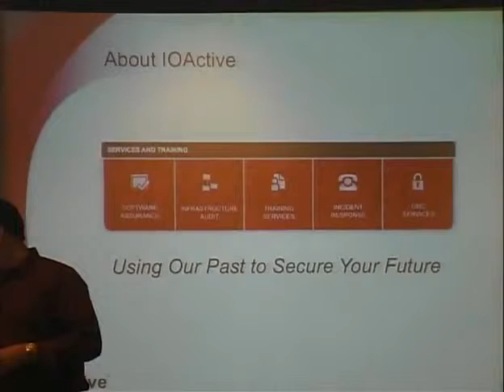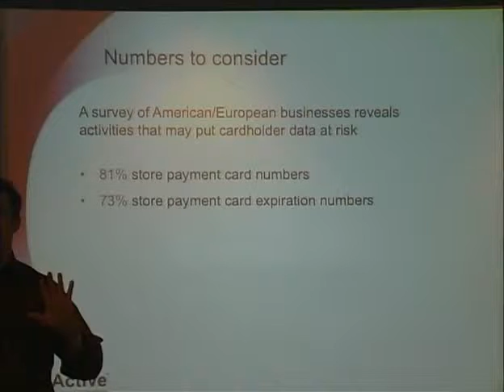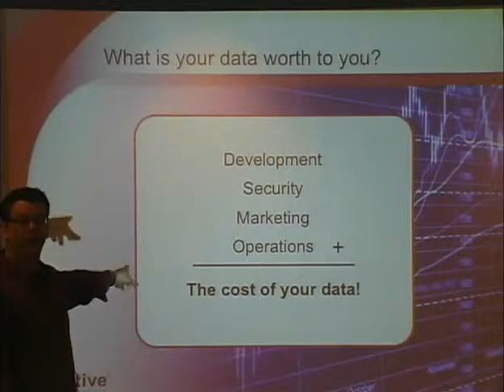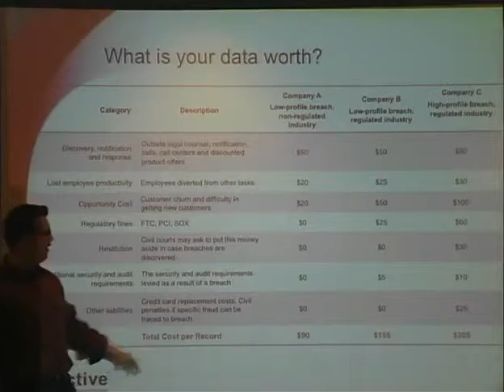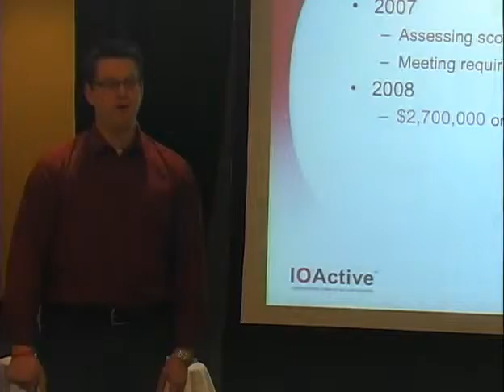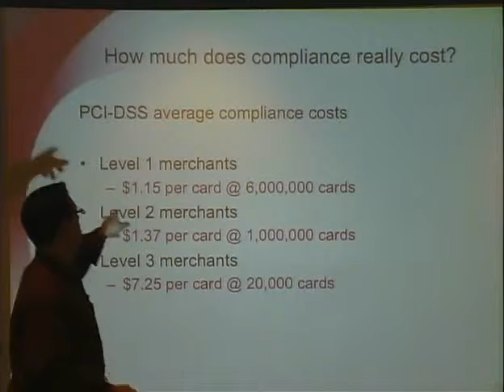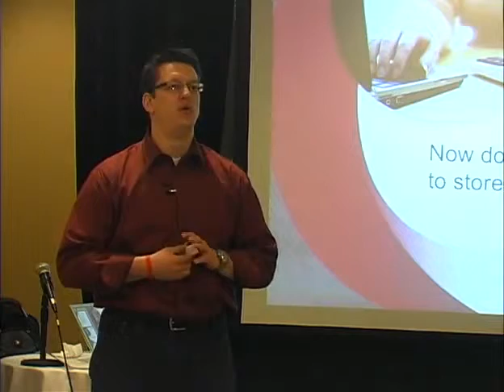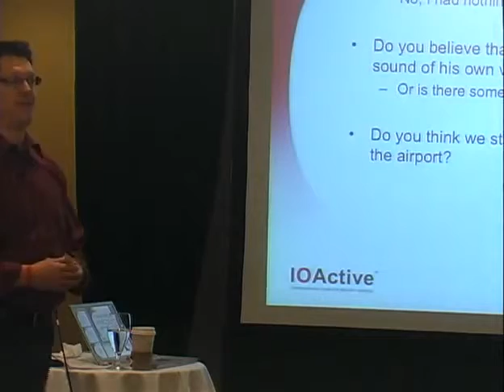SOURCE Boston 2009 Employing PCI Compliance Programs